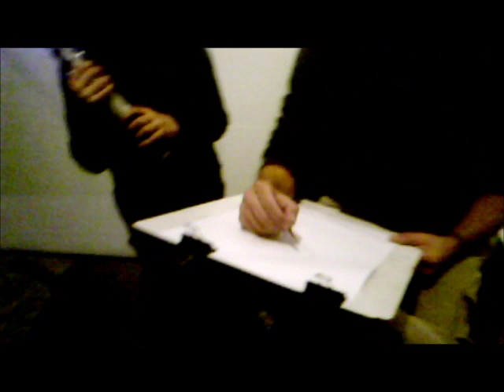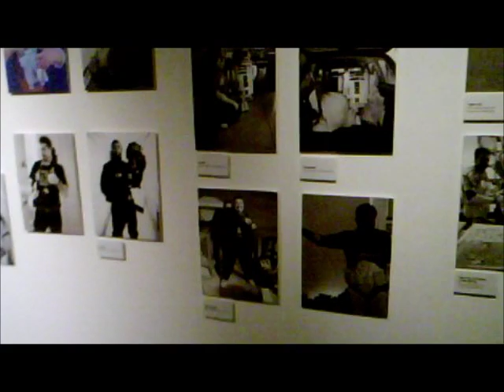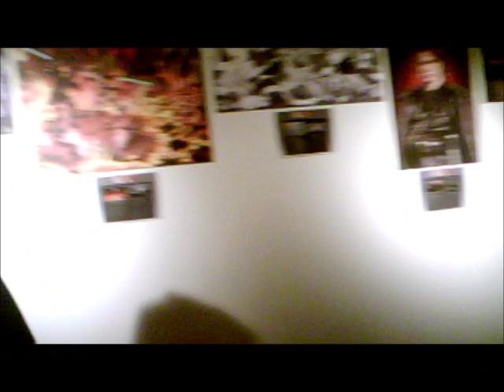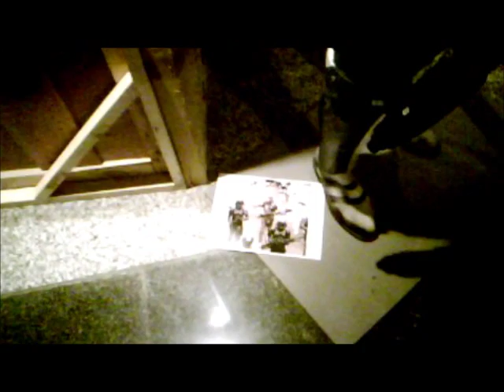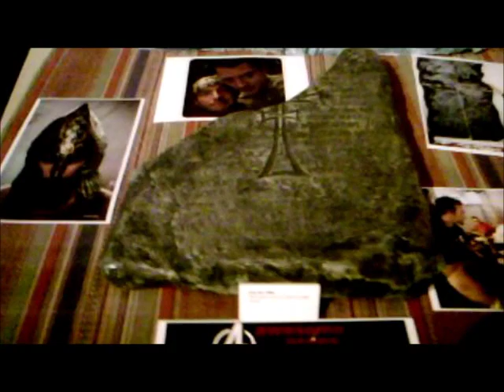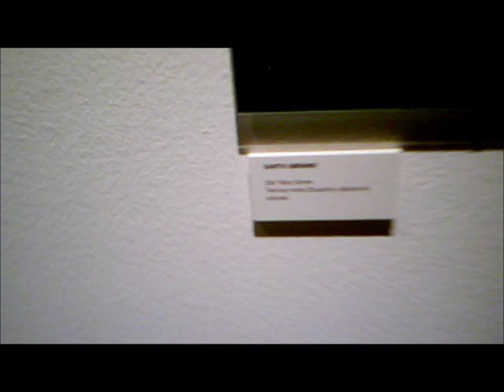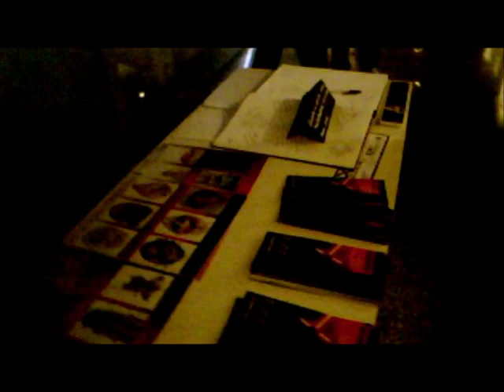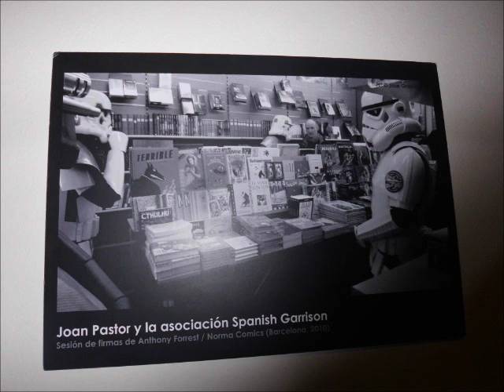La Metro Star Wars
Exposición de Star Wars en la sala La Metro de la calle Colon de Valencia.